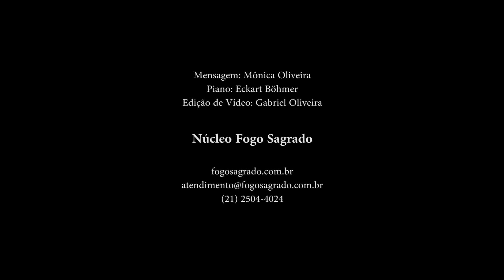Meditação Guiada: "Gratidão"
com Mônica Oliveira e Eckart Böhmer